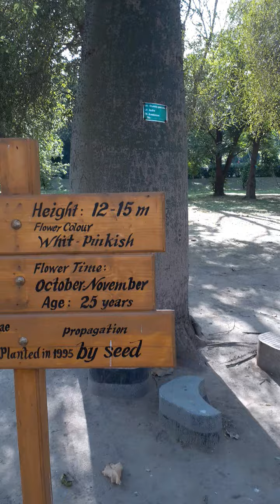Budha tree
Budha Tree in Lawrence Gardens